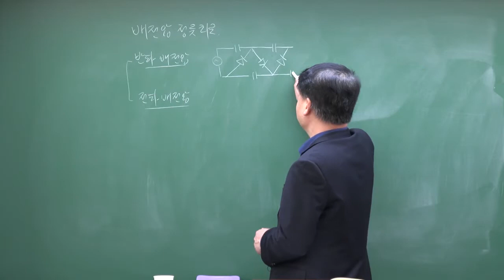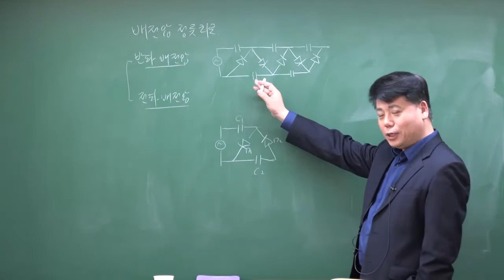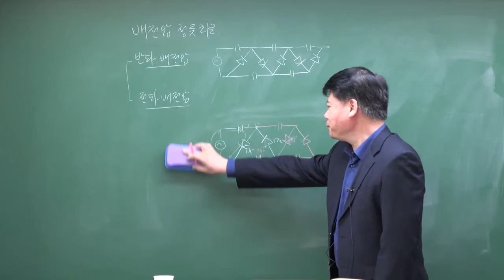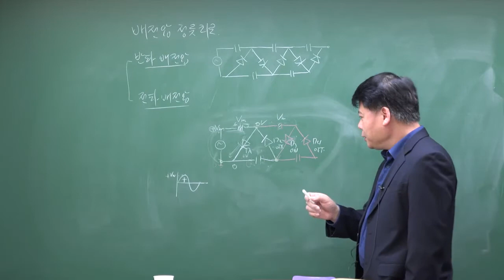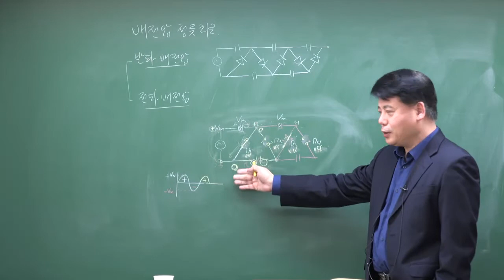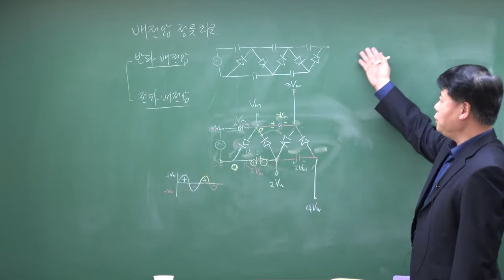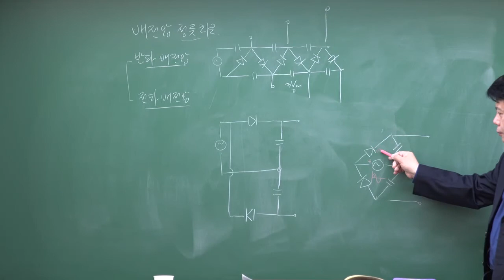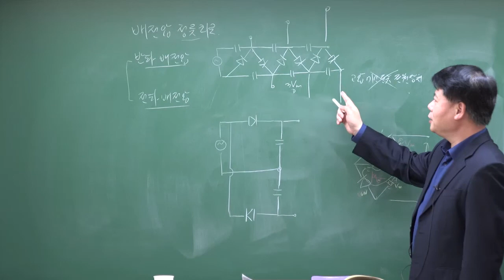전자공학(전자회로) : 배전압 정류회로